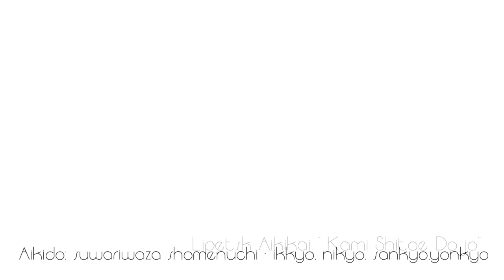Aikido: suwariwaza shomenuchi - ikkyo, nikyo, sankyo, yonkyo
aikido technics, basic Fujimoto style